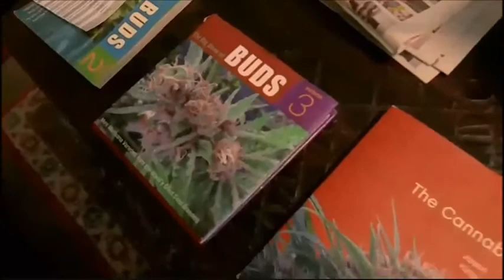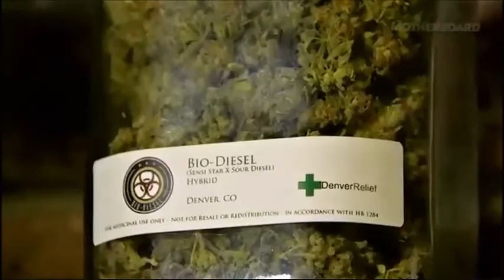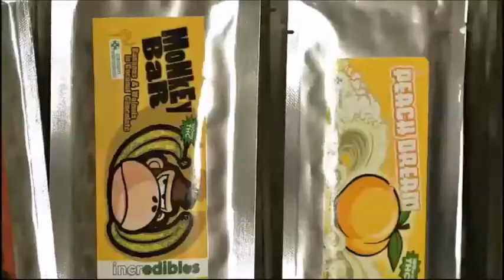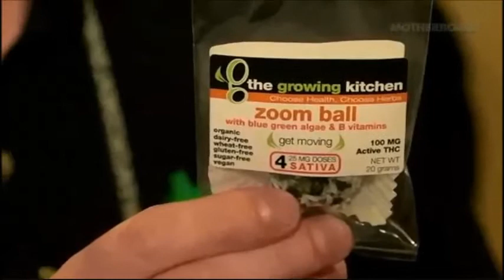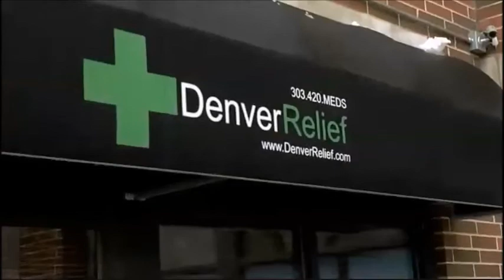Vice interviews MMJ experts Ean Seeb, Nick Hice and Kayvan Khalatbari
- find us on the web!
Medical Marijuana consultants and dispensary owners Nick Hice Ean Seeb and Kayvan Khalatbari talk to Vice about the business side of the industry, cultivation, and give them a facility tour.